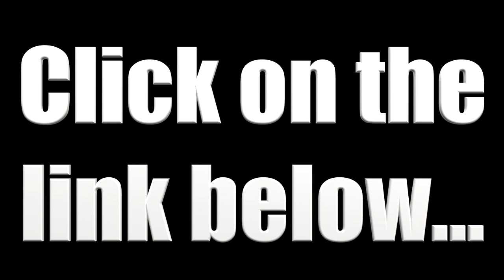Inside Omnia.11 G-Force - Preview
Omnia's Chief Algorithm Designer, Cornelius Gould, talks in-depth about what's inside G-Force for Omnia.11 - and why it's so dramatically better. This video is a preview of that interview. Telos Alliance has led the audio industry’s innovation in Broadcast Audio, Digital Mixing & Mastering, Audio Processors & Compression, Broadcast Mixing Consoles, Audio Interfaces, AoIP & VoIP for over three decades. The Telos Alliance family of products include Telos® Systems, Omnia® Audio, Axia® Audio, Linear Acoustic®, 25-Seven® Systems, Minnetonka™ Audio and Jünger Audio. Covering all ranges of Audio Applications for Radio & Television from Telos Infinity IP Intercom Systems,  Jünger Audio AIXpressor Audio Processor, Omnia 11 Radio Processors, Axia Networked Quasar Broadcast Mixing Consoles and Linear Acoustic AMS Audio Quality Loudness Monitoring and 25-Seven TVC-15 Watermark Analyzer & Monitor. Telos Alliance offers audio solutions for any and every Radio, Television, Live Events, Podcast & Live Streaming Studio With Telos Alliance “Broadcast Without Limits.”

Routers & Monitors
Codecs & Transceivers
Stream Encoders & Processors
Radio Processors
IP Intercom
Audio Interfaces
Audio Delays
Watermark